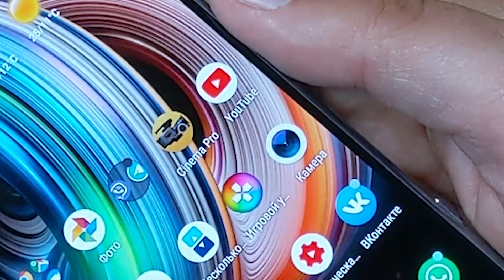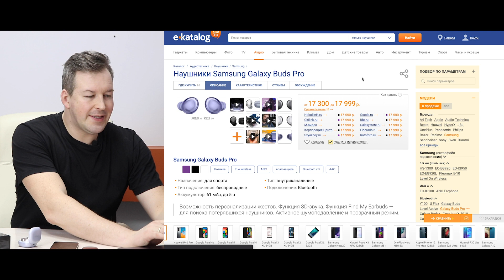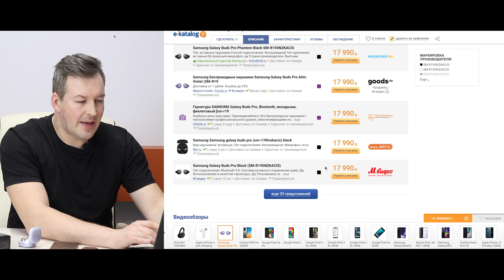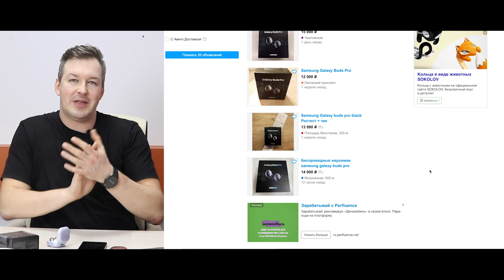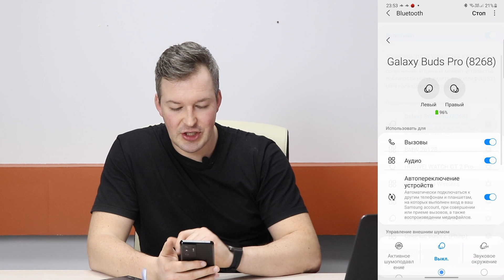КРУТО звучат GALAXY BUDS PRO. Стоит ли покупать? Обзор и Опыт использования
Samsung GALAXY BUDS PRO. Совершенно новые TWS наушники с активным шумоподавлением. Звучание от AKG, 2 динамика в каждом наушнике, беспроводная зарядка и включение прозрачного режима. КРУТО или очень КРУТО? Ответ в видео